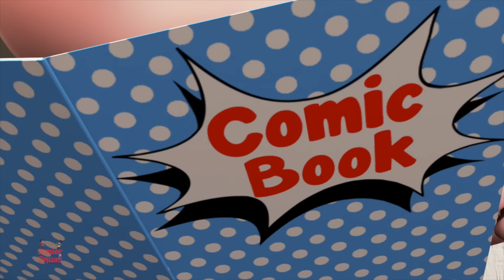Laughing Baby | Nursery Rhymes | Songs For Kids By Junior Squad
Hey Kids! Welcome to the wonderful world of Junior Squad. Today on Junior Squad we have Laughing Baby which is a super fun nursery rhyme which all you kids can listen to and dance on! In the video above you kids will find a lot of your most favourite nursery rhymes and kids songs. So don't wait any longer kids! Simply play the video above and have fun with your friends from Junior Squad.